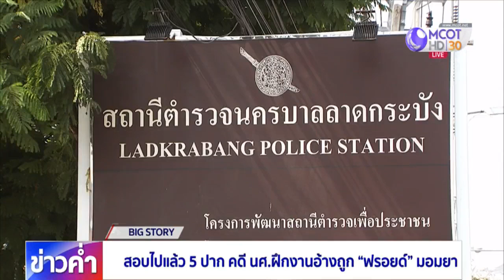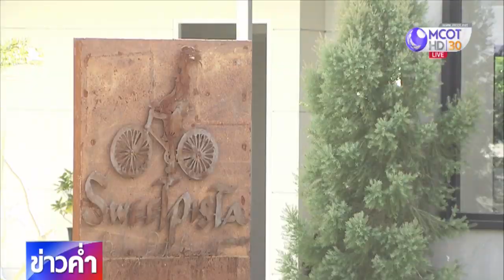BIG STORY : ผลตรวจปัสสาวะ นศ.ฝึกงาน พบสารเสพติดกัญชา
กทม. 19 พ.ย.-กรณีดาราหนุ่ม “ฟรอยด์” ถูกอ้างชื่อเกี่ยวข้องในการมอมยานักศึกษาฝึกงาน ล่าสุดผลตรวจร่างกายของนักศึกษาฝึกงานออกมาแล้ว พบมีสารเสพติดกัญชา ส่วน "ฟรอยด์" จะเข้าชี้แจงวันพรุ่งนี้.-สำนักข่าวไทย